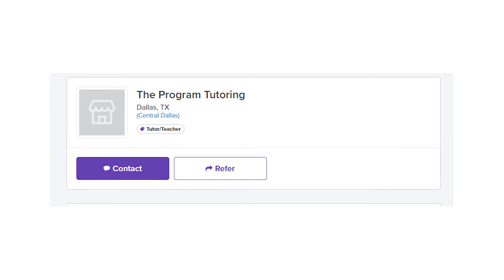The Program Tutoring credit card charge on your card's statement - what is it? Is it a scam?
If you found the Program tutoring charge on credit card and this charge is coming from Dallas TX or different place and you're not sure what it is, then watch this video to find out what it could be! Write in the comments if your card also was charged.